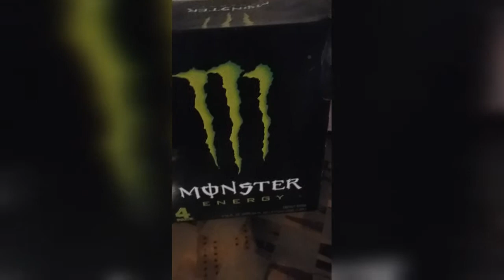Trippy KAYCE HELLO